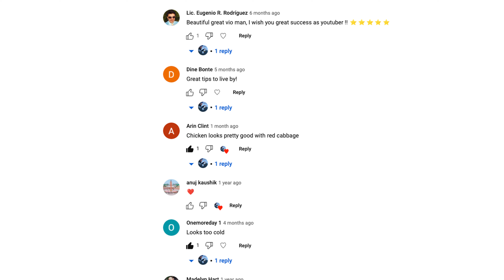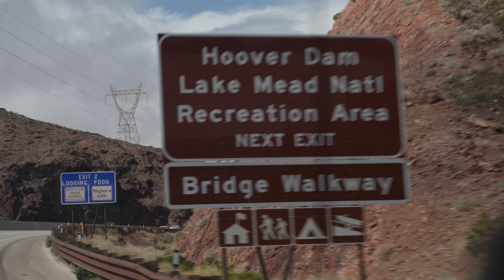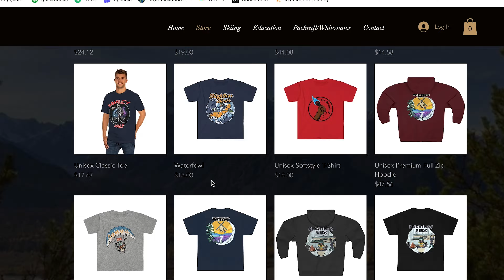Keystone Thrust Red Rocks Hike Vegas RV